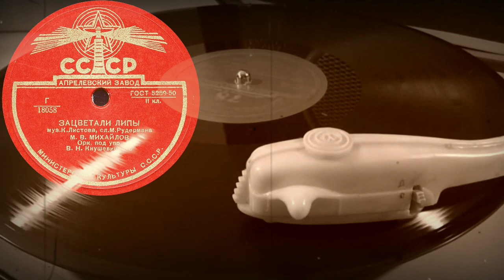ЗАЦВЕТАЛИ ЛИПЫ исп. М.В. МИХАЙЛОВ, Орк. под упр. В.Н.Кнушевицкого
ЗАЦВЕТАЛИ ЛИПЫ муз.К.Листова, сл.М.Рудермана, исп. М.В. МИХАЙЛОВ, Орк. под упр. В.Н.Кнушевицкого